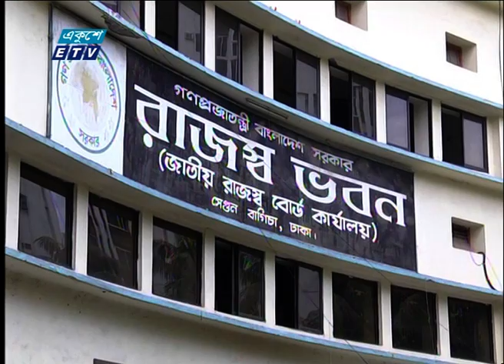ছয় মাসে লক্ষ্যমাত্রার চেয়ে কম রাজস্ব আদায় | ETV News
প্যাকেজের বিষয়: ছয় মাসে লক্ষ্যমাত্রার চেয়ে কম রাজস্ব আদায়
প্রতিবেদক: মেহেদী হাসান

চলতি অর্থবছরের প্রথম ছয়মাসে রাজস্ব আদায় হয়েছে এক লাখ ১০ হাজার কোটি টাকা। এই অর্থ লক্ষ্যমাত্রার চেয়ে ৩০ হাজার কোটি টাকা কম হলেও করোনা সংকটের মাঝে এ আদায়কে সন্তোশজনক।  বলছে এনবিআর। আন্তর্জাতিক কাস্টমস দিবস উপলক্ষে সংবাদ সম্মেলনে এই তথ্য জানান এনবিআর চেয়ারম্যান।

২০০০ সালের ১৪ই এপ্রিল এটি সম্প্রচার কার্যক্রম শুরু করে। টিভি চ্যানেলটির খবরে নতুনত্ব ও অভিনবত্ব থাকার কারণে দর্শকদের কাছে বিপুল জনপ্রিয়তা লাভ করে। দেশ বিদেশের সর্বশেষ খবর, নাটক, সিনেমা, ডকুমেন্টারিসহ নানা খবর ও বিনোদনমূলক অনুষ্ঠান প্রচারিত হয় একুশে টেলিভিশনে।